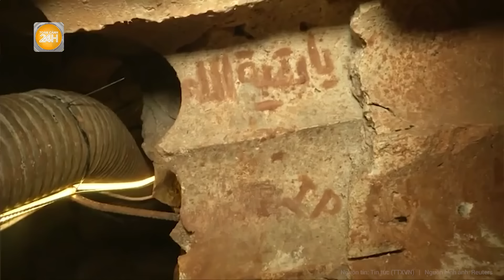Thảm sát kinh hoàng ở Sudan khiến hàng trăm người thương vong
Toàn cảnh 24h | Thảm sát kinh hoàng ở Sudan khiến hàng trăm người thương vong
Hàng trăm người thương vong trong cuộc tấn công của lực lượng nổi dậy ở Sudan gần đây. Đây là vụ tấn công mới nhất trong cuộc nội chiến kéo dài nhiều năm qua, khiến hơn 7 triệu người phải bỏ nhà đi lánh nạn.